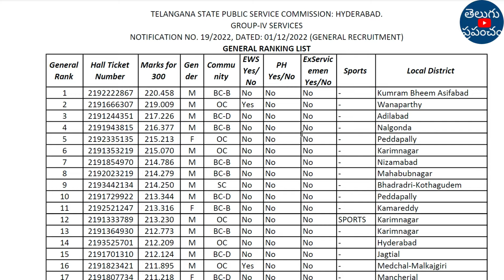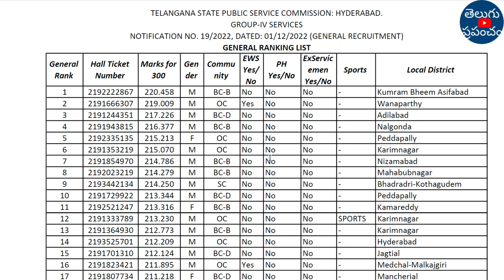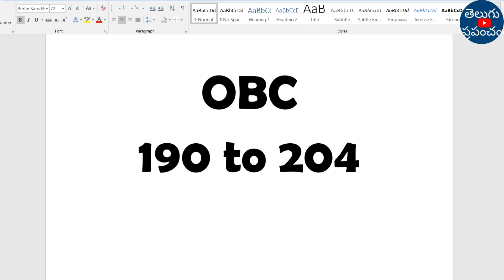Telangana TSPSC Group 4 CUT OFF Marks Category Wise 2024 Latest News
Hi, welcome to the Teluguprapancham YouTube Channel.Telangana TSPSC Group 4 CUT OFF Marks Category Wise 2024 Latest News | Group 4 CUT OFF Marks TSPSC.